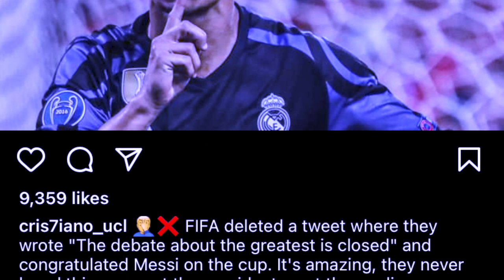wut delete ka fifa iaka jingthoh ba pynmih bakla ba iashah ia u messi bad bein ai u ronaldo